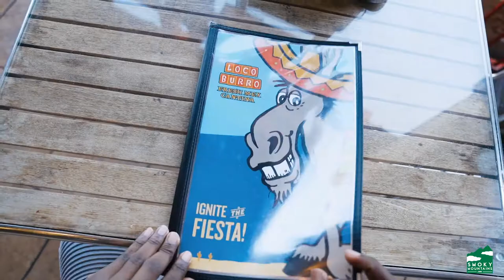Loco Burro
Known for their world-famous Margaritas and Fajitas, Loco Burro is a Gatlinburg must for any fresh-mex fanatic. Located in the heart of the Gatlinburg strip on the second floor above  Johnny Rockets, Loco Burro’s bright storefront signage makes it easy to find(it’s the one with the donkey in the logo). Complete with a full-size mechanical donkey and a modern-themed rooftop patio with a great view of the Gatlinburg strip, Loco Burro is a great place for families or individuals looking for a good time.

The bar area downstairs is populated with a mixture of comedic wall signage, as well as incredible bar stools that resemble a donkey’s hind legs, while the upstairs bar area is an open roof with a more modern, upscale approach to their furnishings and decor. Both replete with plenty of visual appeals, the interior design was executed very well as a perfect complement to their obviously light-hearted and fun brand.

We would really appreciate it!  If you do, click that little bell icon to be notified when new videos are released.